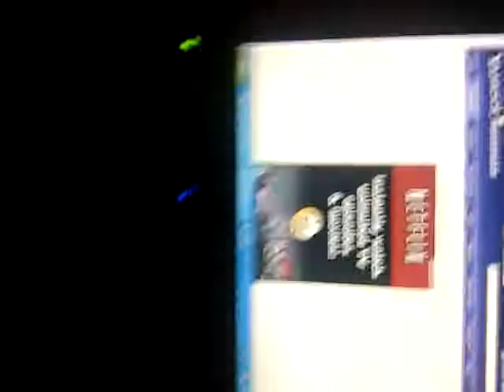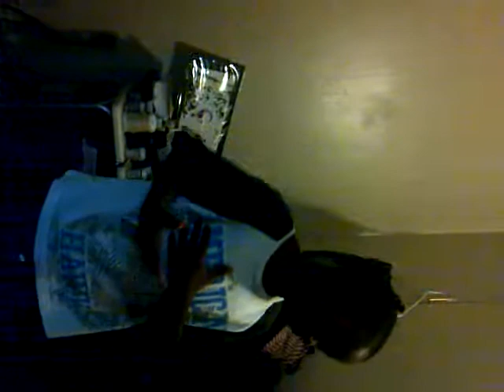talk about the lord and what god do with the devil